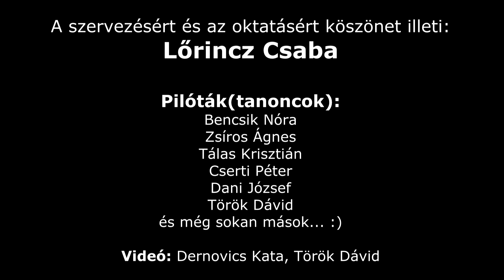Fedémesi Siklóernyős Park 2015.06.12-14. :)